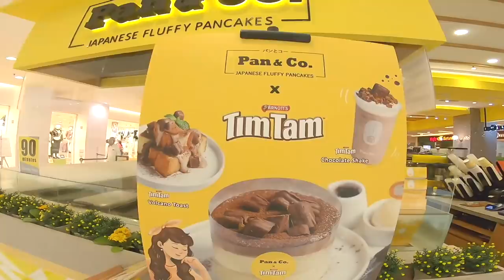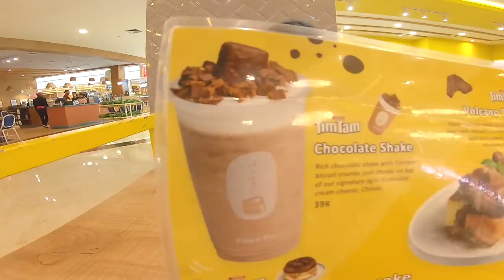Kedisiplinan kunci hidup sehat